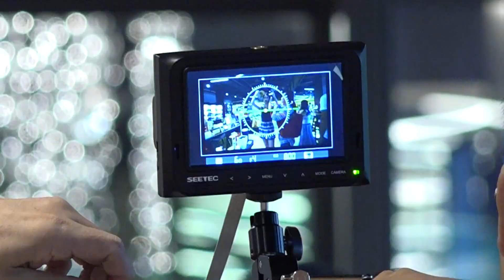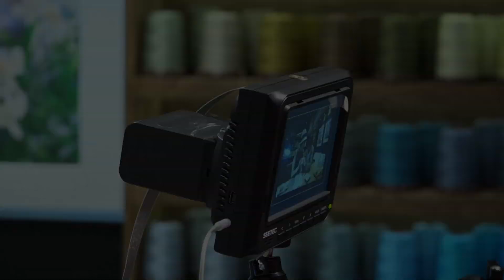iGO二軸穩定器實戰現場側拍【DVW.TV產業影音報】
何懷嵩老師是iGO的忠實用戶，上周松菸文創園區拍片現場，我特地送五吋螢幕到現場，並給予攝影師一些使用上的指導。影片內容試當天拍片現場的側拍畫面。

丘SIR新媒體工作室  製作